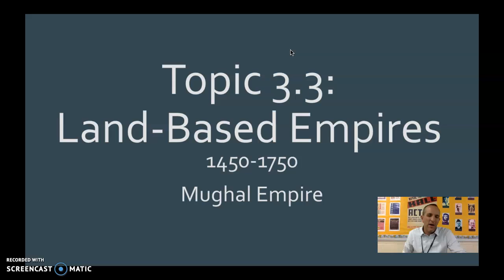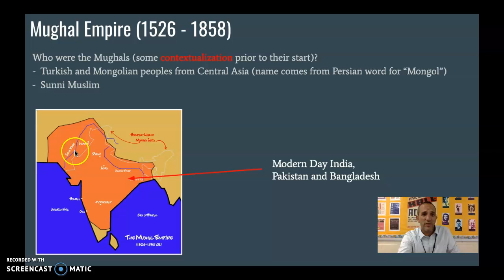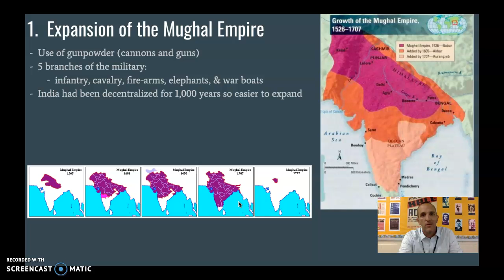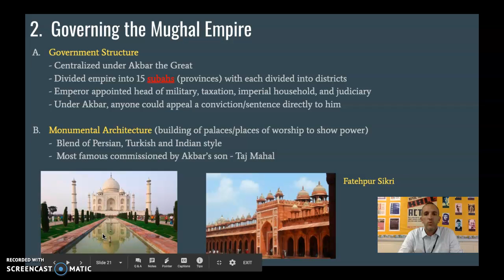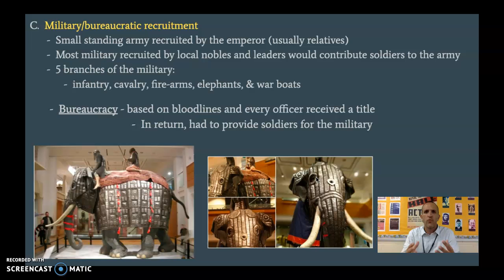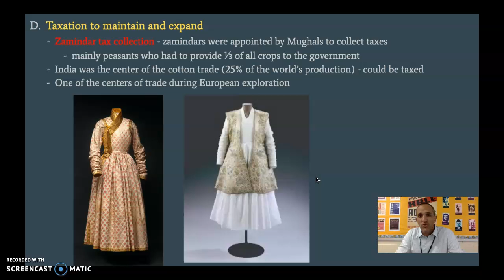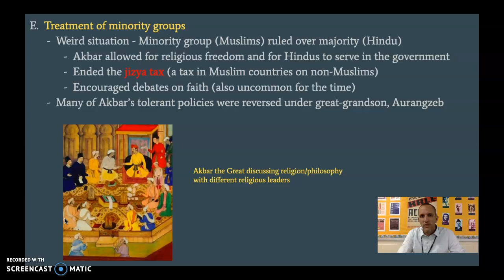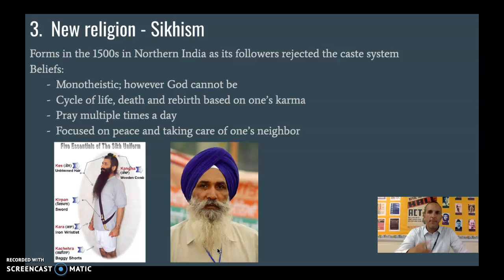AP World History - 3.3 - Mughal Empire